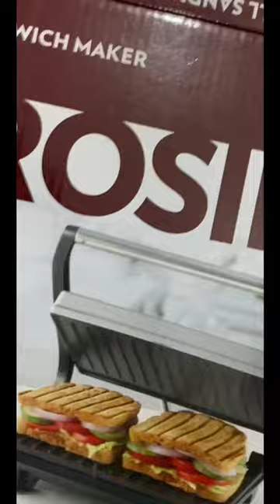Unboxing borosil bread toaster.